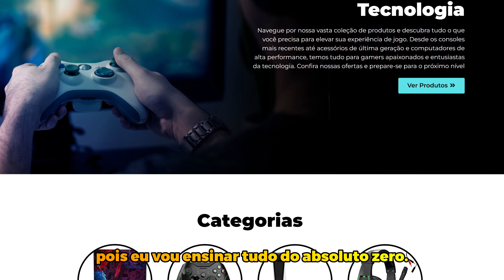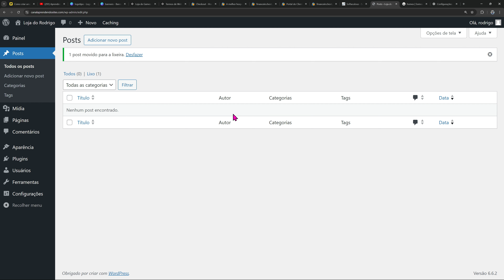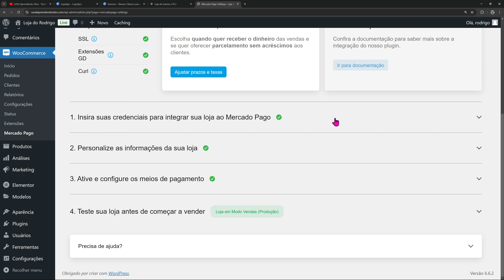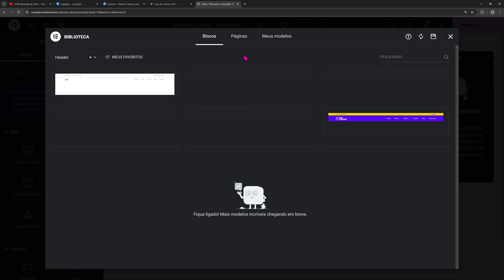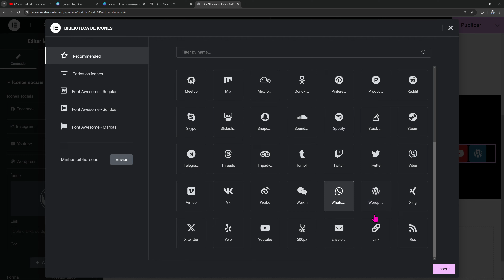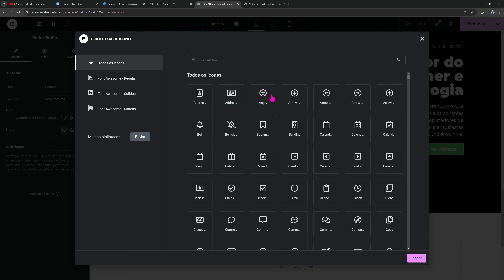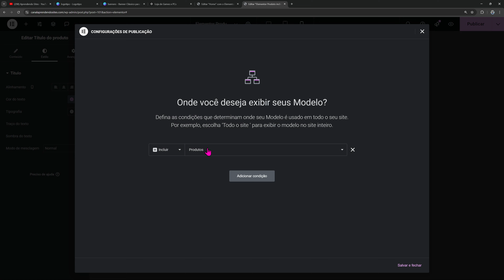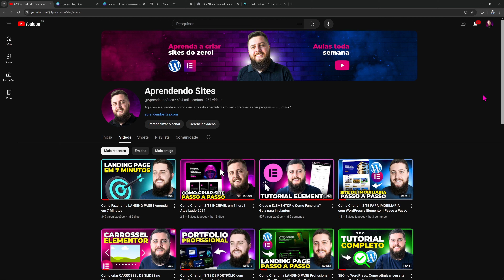Como Fazer uma LOJA VIRTUAL em 2025 com WordPress, WooCommerce e Elementor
Nesta aula completa eu vou te ensinar todo o passo a passo de como criar uma loja virtual da forma mais profissional possível, sem limitações e do seu jeito. Para isso, nós vamos utilizar o WordPress, o WooCommerce e o Elementor. E mesmo que você não tenha muito conhecimento no assunto pode ficar tranquilo pois eu vou ensinar tudo do absoluto zero. Esse vídeo vai ser praticamente um curso gratuito.

🚀 TÓPICOS DA AULA:

00:00:00 Introdução
00:00:40 Observações Importantes
00:07:55 Domínio e Hospedagem
00:14:50 CDN
00:15:56 Instalação do WordPress
00:19:26 Como acessar o WordPress
00:20:55 Primeiras Configurações
00:22:49 Instalação do Tema
00:23:39 Instalação do Elementor
00:24:16 Ativando o Elementor PRO
00:29:27 Instalação do WooCommerce
00:31:23 Criando as Páginas
00:32:14 Definindo a Página Inicial
00:32:40 Criando o Menu
00:33:32 Configurações do WooCommerce
00:36:31 Ativar Modo Live
00:37:04 Métodos de Pagamento
00:43:58 Métodos de Entrega
00:47:51 Categorias
00:49:03 Atributos
00:51:49 Produto Simples
00:57:10 Produto Variável
01:03:42 Cores e Fontes da Loja
01:06:27 Header (cabeçalho)
01:22:00 Footer (rodapé)
01:29:58 Home (página inicial)
01:55:31 Página de Produtos
01:58:52 Página de Resultados de Pesquisa
02:01:38 Calculadora de Frete
02:02:46 Página Individual de Produto
02:08:50 Barra lateral do Carrinho
02:11:32 Página de Carrinho
02:13:49 Página de Finalização de Compra
02:16:15 Página Minha Conta
02:18:50 Página de Contato
02:26:04 Página erro 404
02:28:42 Definindo a Favicon
02:29:12 Observações finais